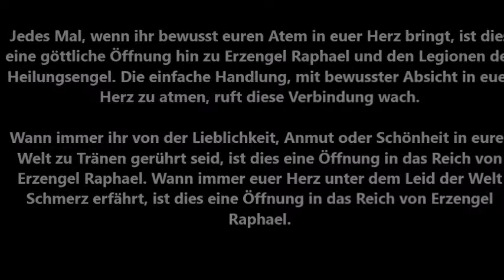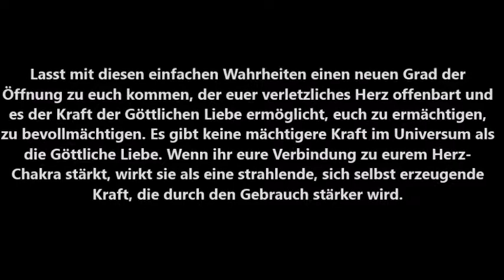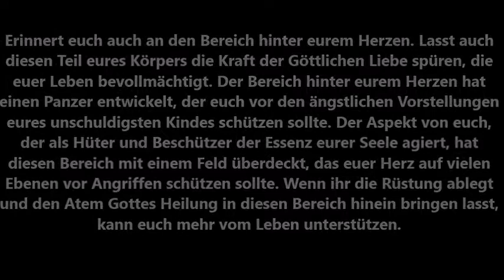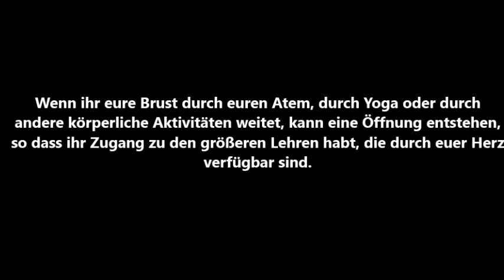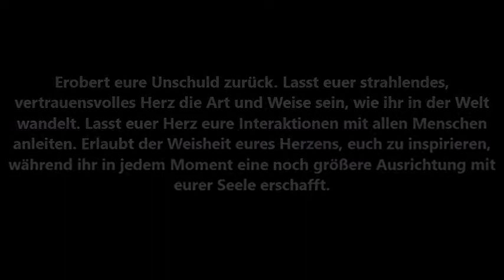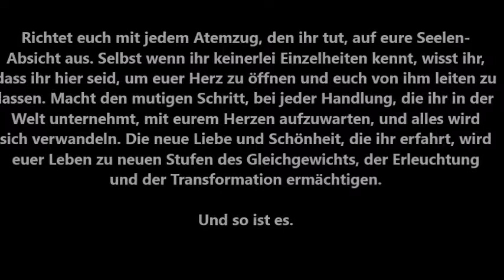DER ATEM DES HERZENS von Erzengel Raphael durch Shanta Gabriel